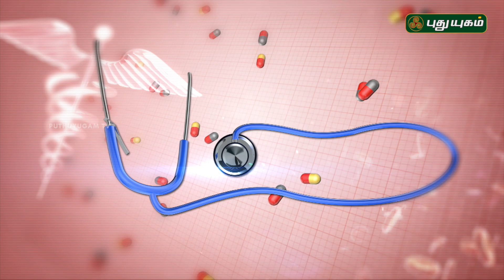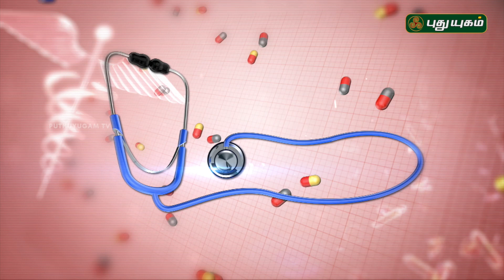Doctor On Call | 17/08/2017 | Puthuyugam TV